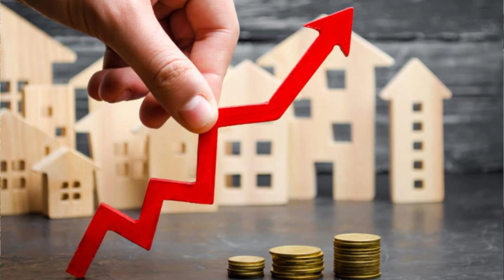Paraguay auswandern Bauen Baugenehmigung FragPit Erfahrungen in Paraguay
ParaguayLive: Paraguay Haus bauen - Es gabs sehr viele Fragen über das Bauen bzw. auch die Baugenehmigung in Paraguay. Logischerweise ist das Bauen anders als in Deutschland, in der Schweiz oder in Österreich. Es gibt anderes Bausystem aber auch andere Mentalität die man auf jedem Fall berücksichtigen sollte.

Bitte nicht an der falschen Stelle sparen, das Grundstück als auch das Haus sollten eine Investition darstellen und nicht ein Reinfall sein :) Paraguay Live TEAM - Pit

Fragen bitte an:
stellen.